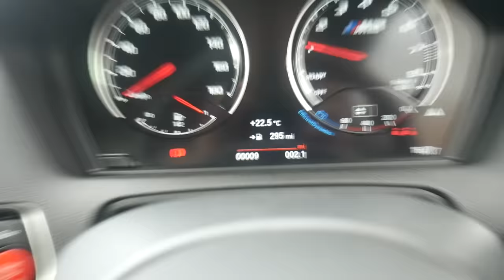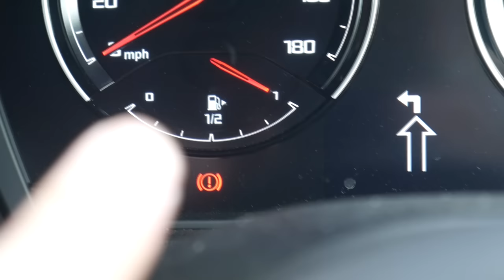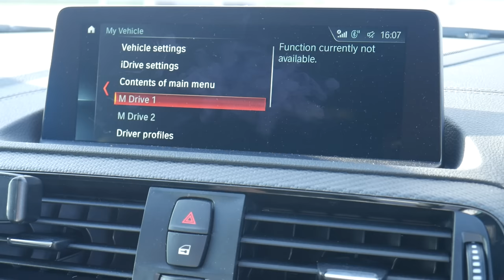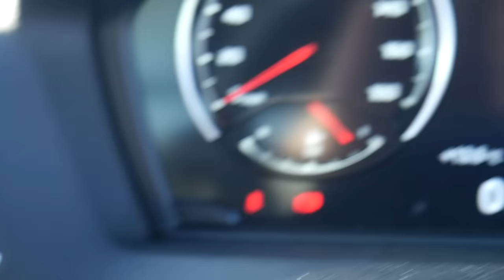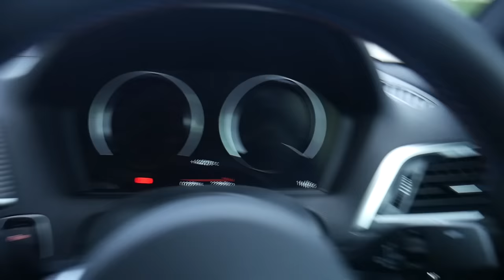I Just Bought a BMW M2 Competition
Picking up a BMW M2 Competition!

This car upgrade is something that was a long time coming but I'm happy to have picked up such an awesome car!

Thank you to BMW Arden!